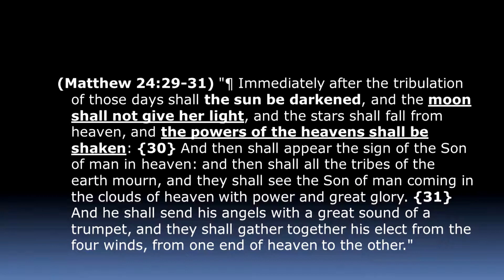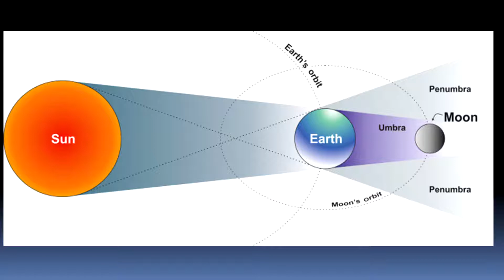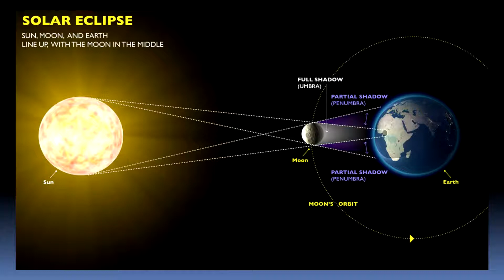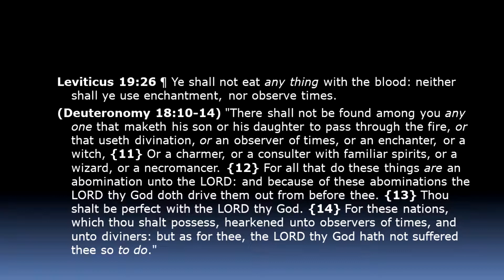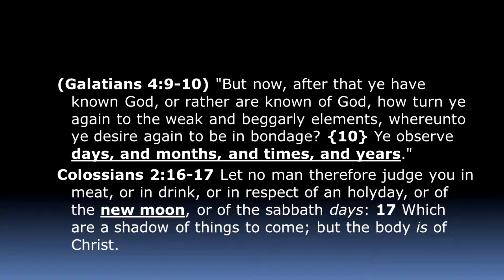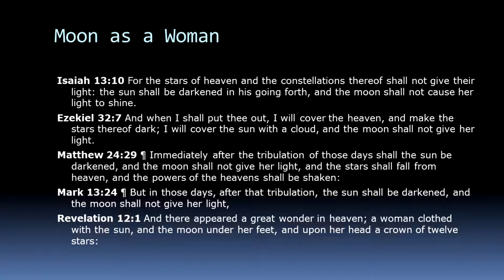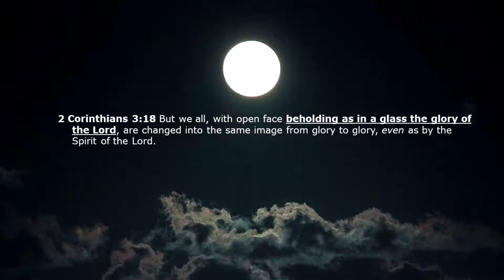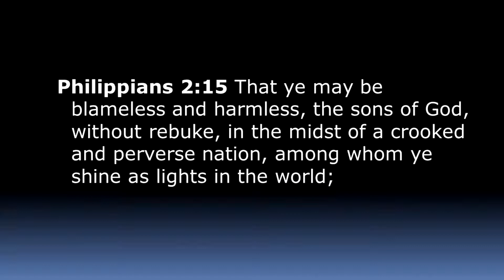The Dark Moon Part 1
Matthew 24, I begin this video exposing the lying liars and the lies they told about the "4 Red Moons" that were going to cause the start of the Tribulation or a War in Israel, or the Rapture, or a hangnail, or any number of things that never happened. But most of the people who spread those lies never repented and people keep buying their books and videos.